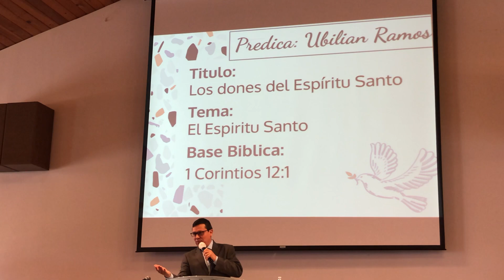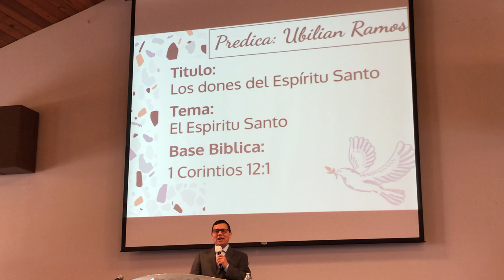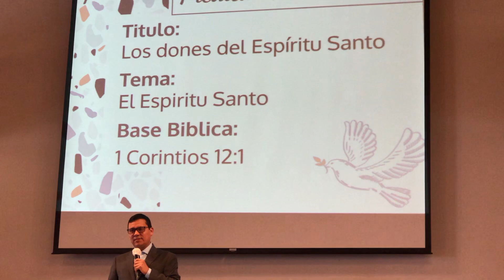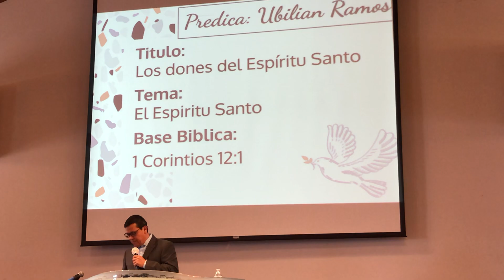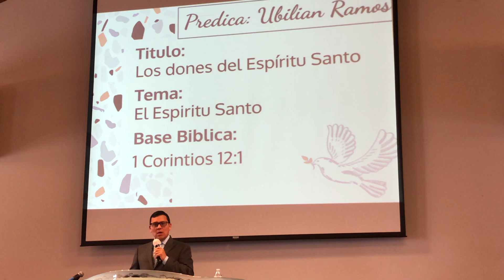Predicando Hno. Uviliam Ramos 🎤🎙